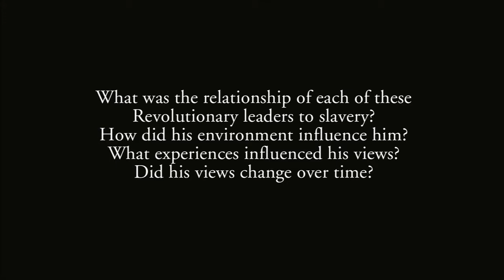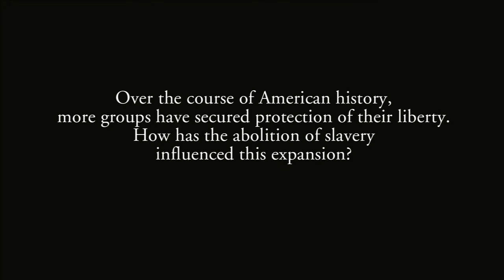Part 3 of 3: Slavery and Jefferson, Franklin, Adams, and Madison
Many of the leading American revolutionaries enslaved men and women while some leaders emphatically opposed slavery. For the first part of the twentieth century there was limited attention on America’s revolutionary leaders’ relationship to slavery, but it became a topic of great interest after the Civil Rights Movement. Professor Hershman describes the relationship each of these leading revolutionaries had with slavery: George Washington, John Marshall, Alexander Hamilton, Thomas Jefferson, John Laurens, Benjamin Franklin, John Adams and James Madison.

James H. Hershman, Jr., served as a Senior Fellow at Georgetown University's Government Affairs Institute from 1997 until his retirement in 2010. From 1995 to 1997, he served on the senior staff at the Brookings Institution. Before going to Brookings, he served as an instructor on congressional affairs for the federal government and earlier in his career held teaching positions at Wake Forest University and the University of Virginia. His Ph.D. in Southern History is from the University of Virginia. He contributed an essay to The Moderates' Dilemma: Massive Resistance to School Desegregation in Virginia and his articles and reviews have appeared in Journal of Southern History, Journal of Negro Education, and other journals and online publications. He continues to teach in Georgetown's Graduate Liberal Studies program.